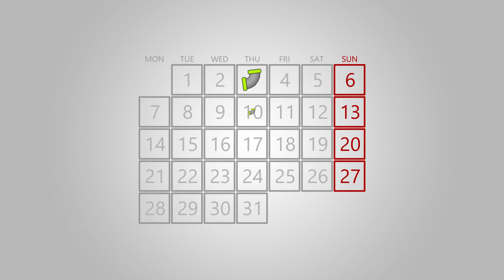Pipes Ultimate Plumber - Trailer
Another pipes game? Yes. And NO! Try our new game Pipes Ultimate

All the best game modes in one app! Are you a fan of classic modes in which the water flows after few seconds? Or maybe you prefer to reflect on the problem that some puzzles make. Or maybe you just like to rotate the pipes and analyze the most efficient ways? In this game you’ll find all of this and more, as you can choose from four different modes.